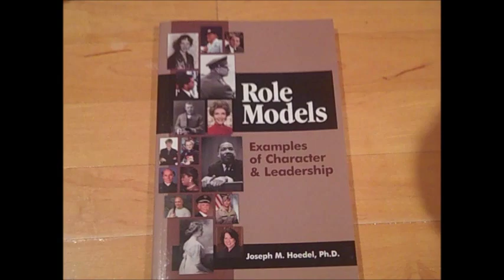Freshman Leadership Academy by Uraiha